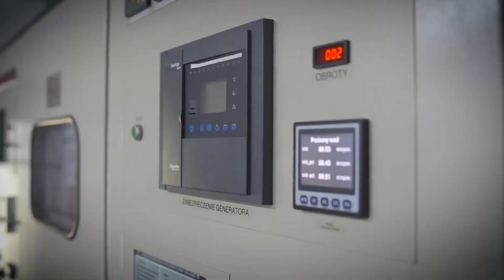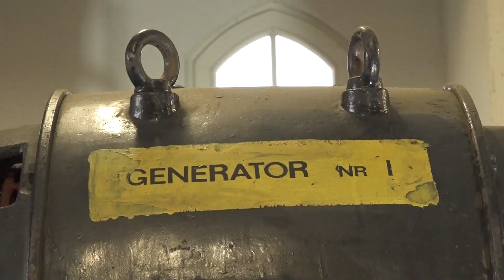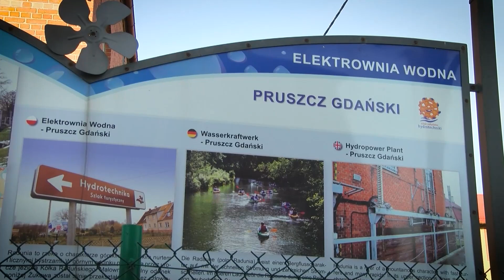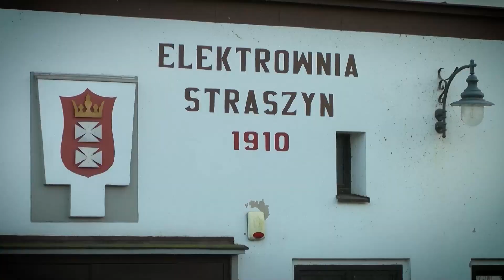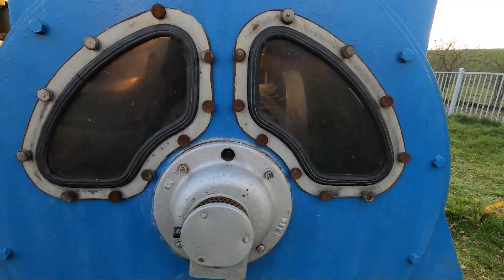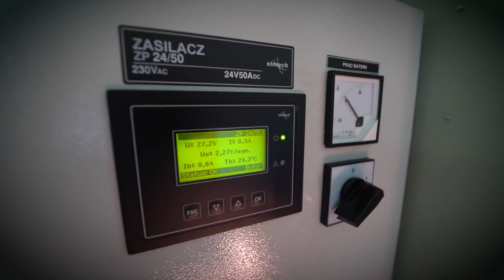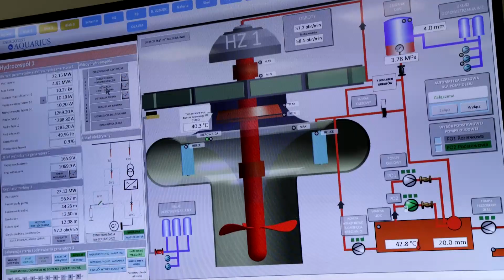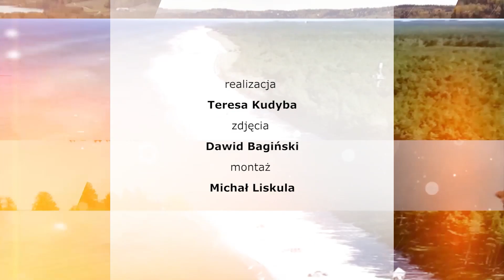Nie Przelewaj: Elektrownia wodna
Woda to niezwykle silny żywioł, Jej niszczycielska siła może być jednak wykorzystywana dla dobra wszystkich.

O elektrowniach wodnych mówi się mało w przeciwieństwie do elektrowni wiatrowych czy słonecznych, a to właśnie one generują największą moc.
W Polsce również korzystamy z elektrowni wodnych. Najbardziej znane to te w Solinie i Żarnowcu. Działanie elektrowni wodnych jest uzależnione od ich rodzaju. Bazuje się jednak na wykorzystaniu energii kinetycznej wody. Zasada działania elektrowni wodnej jest prosta. Polega ona na spiętrzaniu
wody za pomocą zapór. Spiętrzona woda znajduje ujście w postaci rur i z dużą prędkością trafia do turbiny, powodując obrót jej łopat. Energia kinetyczna jest zamieniana w energię mechaniczną. Dalej trafia ona do generatora, który przekształca ją w energię elektryczną. Ostatnim elementem całego procesu jest dystrybucja wytworzonej energii elektrycznej.

Elektrownia wodna to również naturalny charakter. Nie generuje ona żadnych zanieczyszczeń i ogranicza emisję CO2. Instalacja taka wpływa również pozytywnie na bilans hydrologiczny.